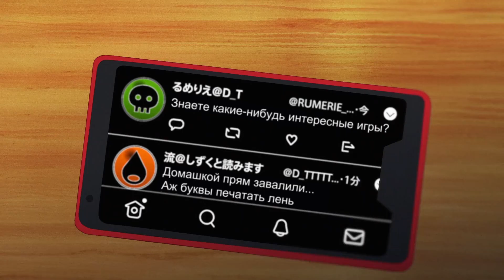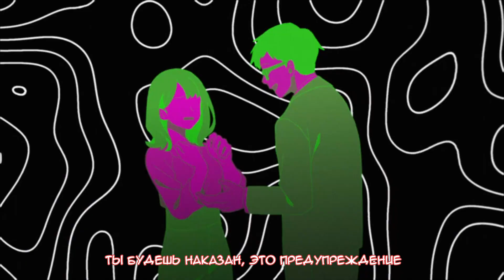MILGRAM (ミルグラム) - 事変上等 | Bring it On | (rus sub)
Вир не смогла представить все твиты, встречающиеся в мв, в виде субтитров по многим причинам. Важнее всего то, что большинство из них имеют слишком большой объём, поэтому они попросту не помещаются. Самые "основные", на которых сделан акцент, всё-таки присутствуют в виде субтитров. Чтобы не возникало вопросов, перевод остальных твитов ниже:

0:26 - "Бытовые" твиты, не имеющие большой смысловой нагрузки.

"В последнее время так спокойно, скука"
"...М? Сегодня понедельник? Надо в универ??? Домашка... не выполнена..."
Фута: "На парах скучно, пустая трата всего"
Фута: "Кругом одни придурки, блин"
"Сгоняю в игровой центр!!!"
Фута: "Тамошняя организация - фуфло. Я бы мог и лучше всё сделать"
"В университете весело. Некоторые предметы трудные, но с преподами и друзьями не заскучаешь"

1:00 - Огромное количество твитов разного содержания, делящие людей на два своеобразных лагеря - "за" твит автора оригинала и "против". Перевод всех будет сложно представить, но основная суть такая:

"Такое простительно только для младшеклашки"
"Залез и закрылся, хахаха ты теперь в домике хахаха"
"Сдохнешь так же тупо, как жил"
"Тебе бы только время чужое потратить, чмо"
"Мороженое там больше покупать не стоит"
"Из-за таких магазины и теряют прибыль. Будем надеяться, что с тебя нормально так спросят за твою тупость"
"Дорога цена такого опыта, однако. Это просто бесполезно. Что ж, молодец. Увидимся в следующей жизни!!!"

1:53 (1:47 в том числе) - исключительно твиты Футы, "мразь обнаружена".

2:03 - полный перевод представлен в видео.

3:47 - ветка твитов, повествующая о последнем конфликте Футы с некой девочкой из средней школы, скрывающейся под ником Махо-чян (Ведьмочка/Волшебница)

Фута: "Уничтожим её? Она ещё в средней школе, но это не значит, что ей всё можно. Не надо прощать её за то, что она всего-навсего миленькая"
Махо: "Я спрашивала разрешения у продавца, так что пока это не для коммерции, всё нормально"
Фута: "Да-да, уже поздно"
Фута: "Почекал её старые твиты и разузнал, из какой она школы. Это так близко, вот ржака, хахаха"
Некий человек с ником "Суд Онидзуки", процитировавший ветку твитов Футы и Махо: "Ты хуже всякой мрази"

Перевод: Vir Kleske (основной текст), Rin (твиты)
Субтитры: Vir Kleske
Превью и оформление: Ogen Kleske

Автор-сценарист: Takuya Yamanaka

Музыка/Текст: DECO*27
Аранжировка: Rockwell
Видео: OTOIRO